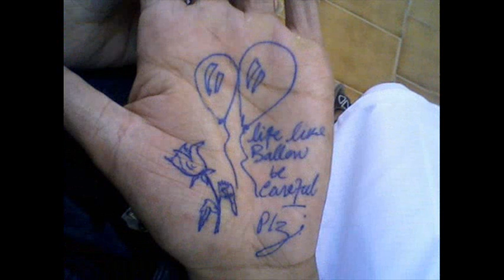Kasbit mba EPISOD 2